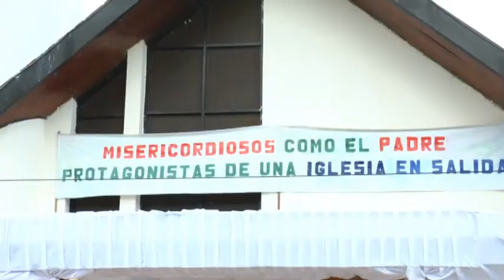Homilía del Padre Carlos López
En la Santa Misa de cierre de la Fiesta Patronal de San Miguel Arcángel, 29 de septiembre de 2016